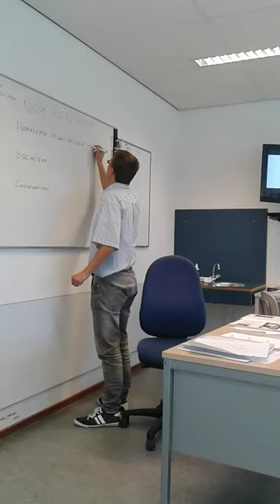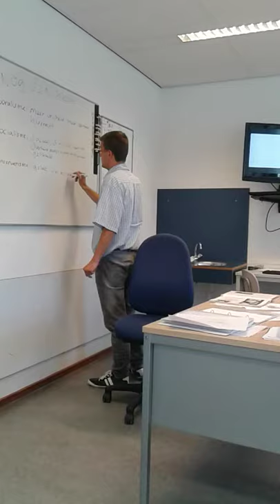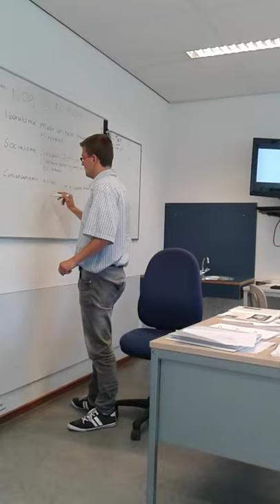Het onderwijsleergesprek Vincent Ofman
Een gesprek over koning Willem II.